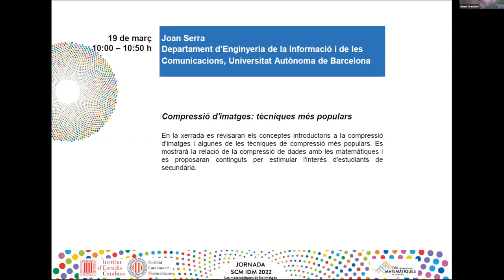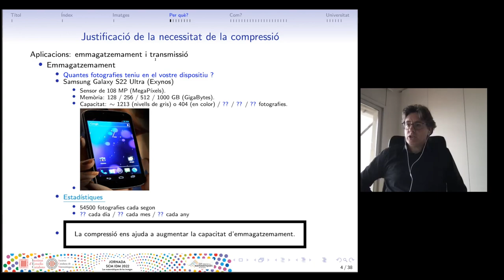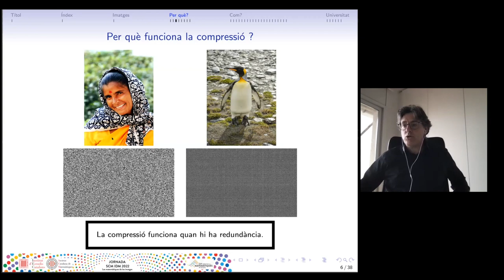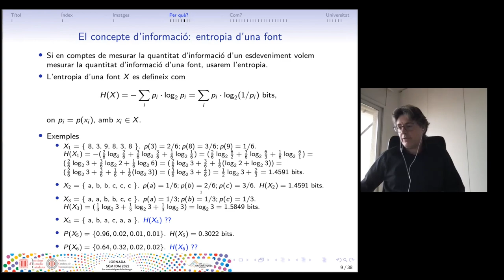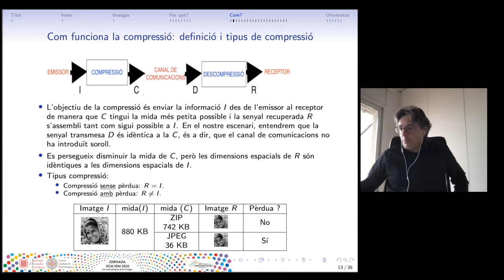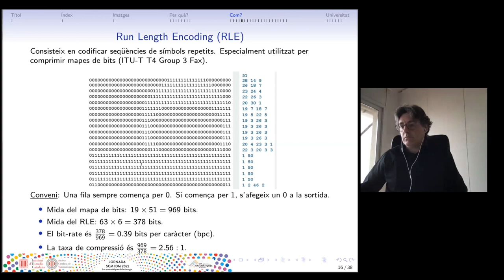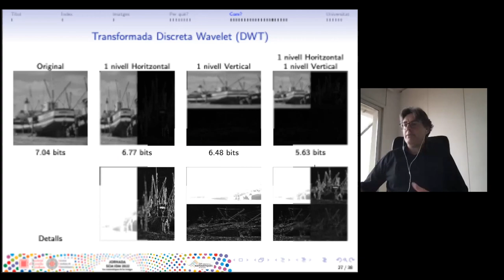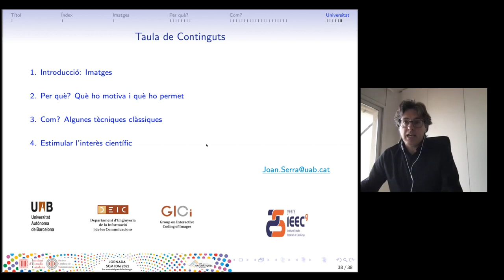Jornada SCM IDM 2022 - Les matemàtiques de les imatges - A càrrec de Joan Serra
Amb motiu del Dia Internacional de les Matemàtiques es va presentar la Jornada SCM IDM 2022, sota el nom Les matemàtiques de les imatges.

La jornada va constar de cinc ponències: «Les aplicacions de les matemàtiques en animació, videojocs, medicina i esports», a càrrec de Toni Susín (UPC); «Compressió d’imatges: tècniques més populars», a càrrec de Joan Serra-Sagristà (UAB); «Fonaments de l’aprenentatge profund per a l’anàlisi d’imatges: aplicació al reconeixement d’aliments», a càrrec de Petia Radeva (UB); «Anàlisi estadística de formes i les seves aplicacions al sistema de talles i compra de roba en línia», a càrrec d’Amèlia Simó (UJI) i «El repte de mesurar la salinitat superficial dels oceans a partir d’imatges de satèl·lit», a càrrec d’Estrella Olmedo (CSIC, ICM).

La jornada es va adreçar a totes les persones interessades en el món de les matemàtiques i de la imatge: professorat de tots els nivells, personal docent i investigador d’universitats, professionals del món de l’empresa i la divulgació científica, alumnat universitari o de batxillerat, i tindrà certificació del programa de formació permanent del professorat GTAF i GICE.